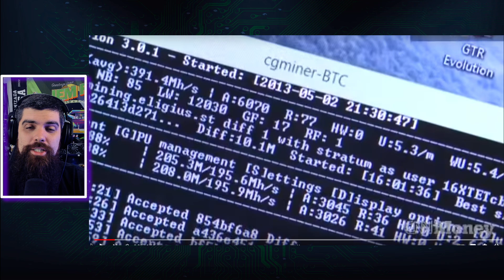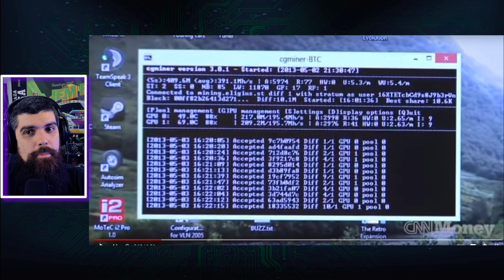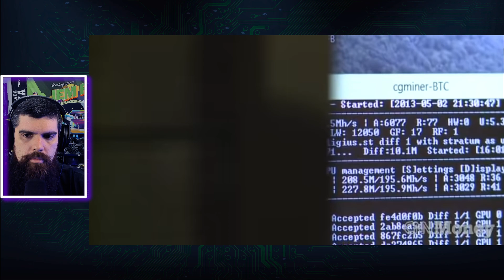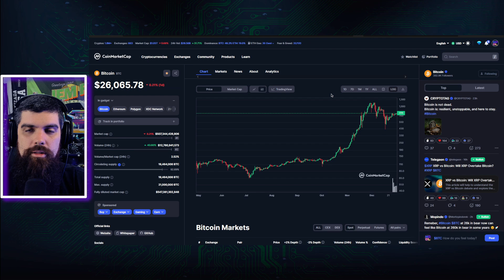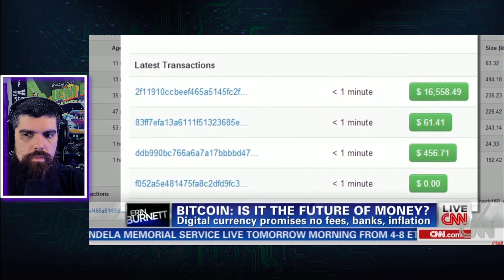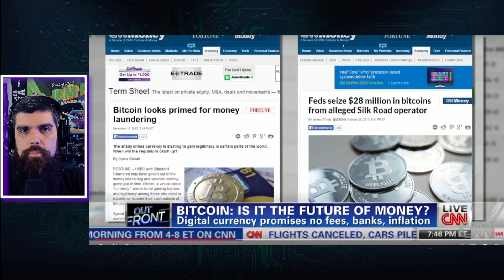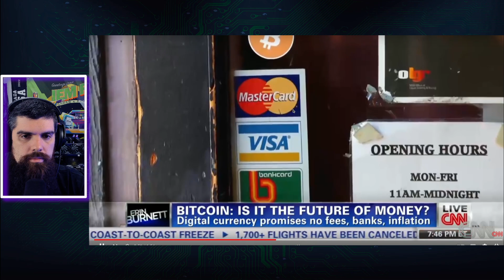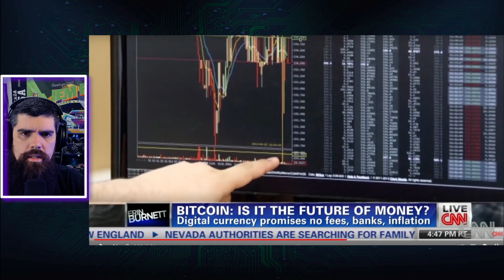MINERAVA 🪙 BTC POR DIA❗ COMO ERA A MINERAÇÃO E O QUE FALAVAM DO BITCOIN EM 2013 - BERNA CRIPTO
🔝 Considere nos apoiar se tornando Membro do Canal:
🛒 PRODUTOS PARA MINERAÇÃO:
💲 CORRETORAS QUE INDICO:
✔️ Use HiveOS e obtenha mais desempenho na sua Rig 🔒 KriptoBR revenda AUTORIZADA de Hardwallet Trezor/Ledger/SecuX/Bitbox